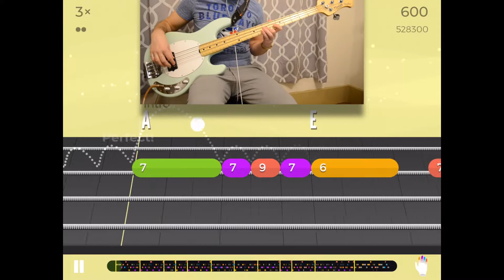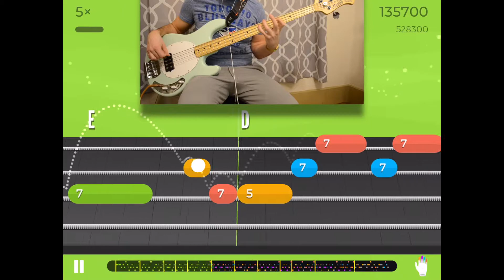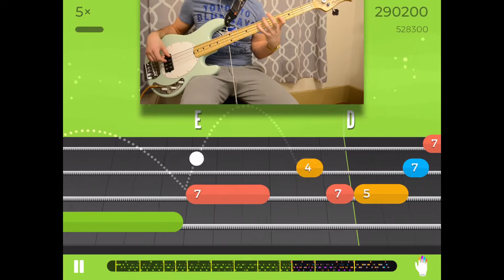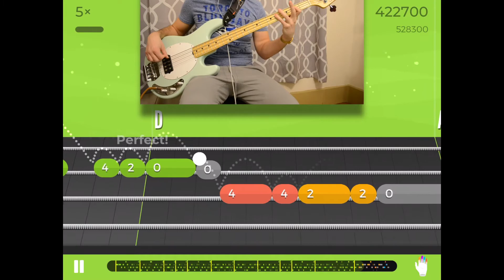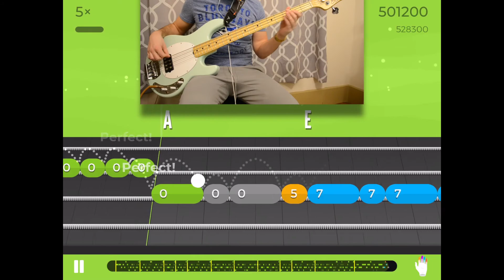Lynyrd Skynyrd | Tuesday's Gone | Bass Cover | Yousician | Level 5 | Main Bassline